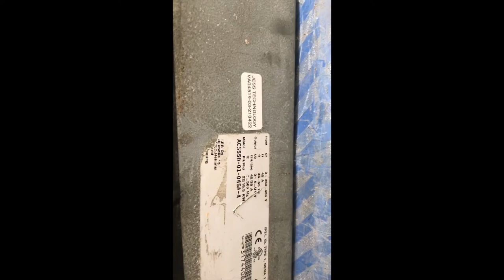Repair ABB ACS550 | Alarm Overcurrent | JESS TECHNOLOGY MALAYSIA